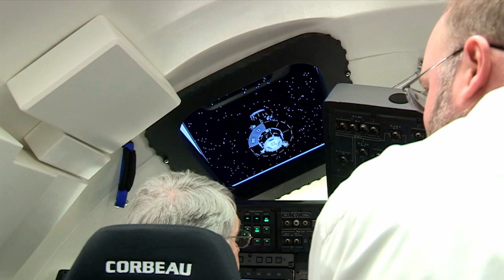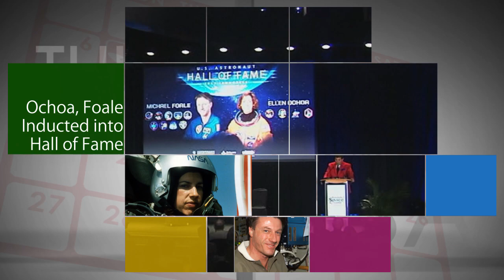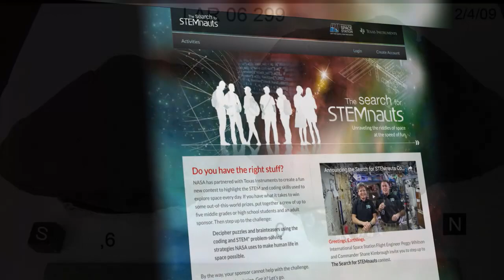Media View Barge Pegasus and SLS Hardware on This Week @NASA – May 19, 2017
On May 16, NASA held a media event at Marshall Space Flight Center in Huntsville, Alabama, to highlight the recent arrival of the barge Pegasus with the first core stage test article for NASA's Space Launch System (SLS) rocket. NASA modified Pegasus to accommodate the massive SLS core stage, increasing the barge's length and weight-carrying capacity. The core stage test article – manufactured at the agency’s Michoud Assembly Facility, in New Orleans – is the first of four core stage test articles scheduled to be delivered to Marshall for testing. This delivery marks a critical milestone toward Exploration Mission-1 (EM-1), the first flight of SLS and NASA’s Orion spacecraft. It also brings the agency a step closer to sending humans to deep space destinations – including Mars. Also, Lightfoot Discusses Future Exploration Goals, Ochoa, Foale Inducted into Hall of Fame, and Virtual Tour of Meteorite Lab!